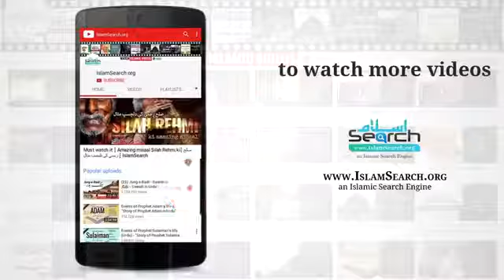Badtareen insan kon